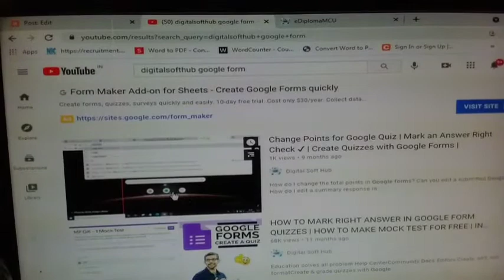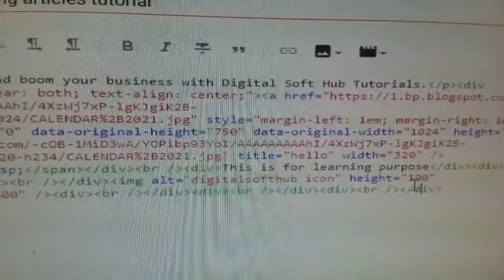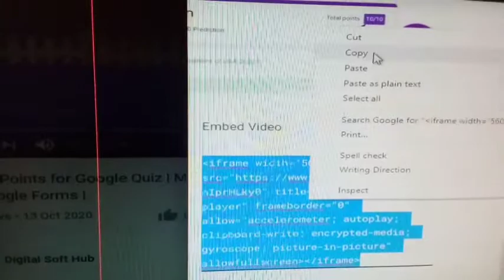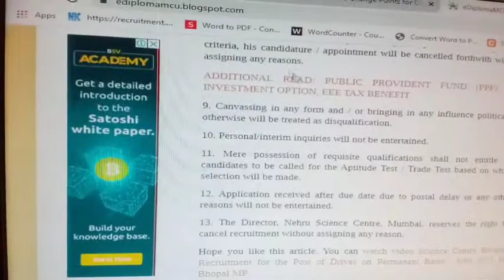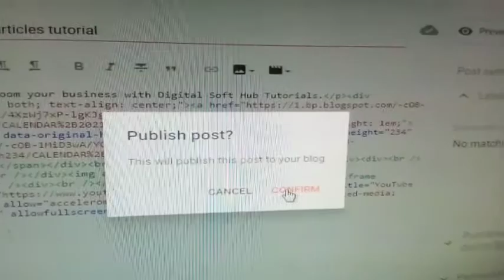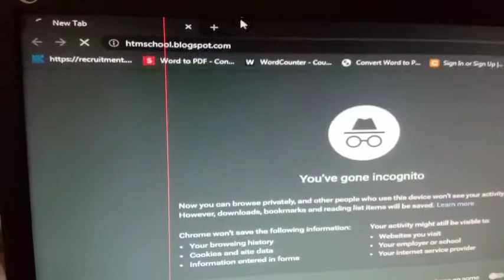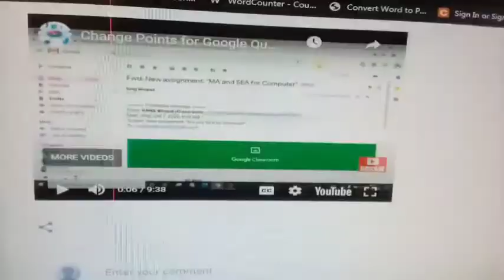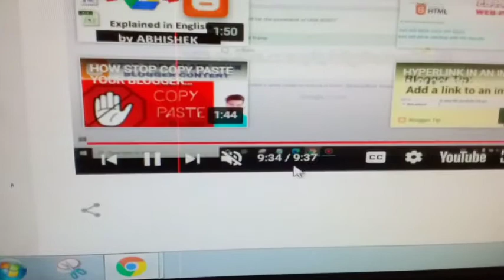Embed YouTube Videos on Blogging Website | Autoplay, Mute, Loop, Controls in Embed Videos in Hindi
In this video I have explained about embedding YouTube videos on Blogger posts. Also I have talked about some basics of html and learned about Autoplay, Mute, Loop, Controls in Embed Videos.